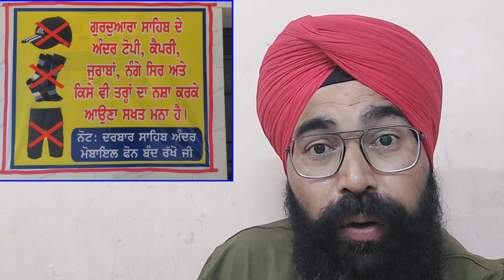ਗੁਰਦੁਵਾਰੇ ਜਾਣ ਤੋਂ ਪਹਿਲਾ ਹੁਣ ਇਹ ਗੱਲਾਂ ਵੱਲ ਜਰੂਰ ਧਿਆਨ ਦਿਓ, ਨਹੀ ਤਾਂ ? By Sukhvinder Singh Ludhiana